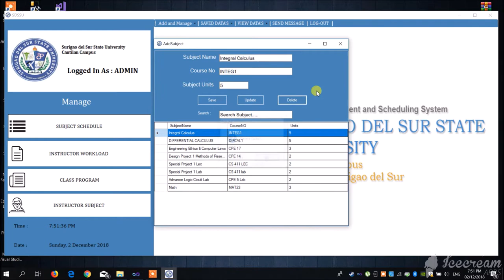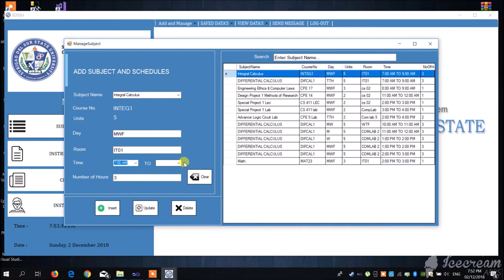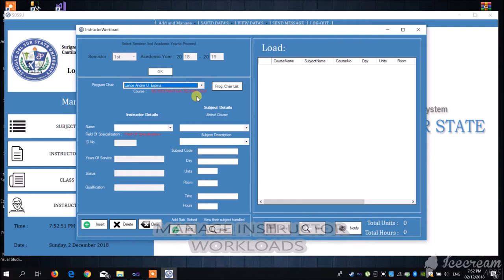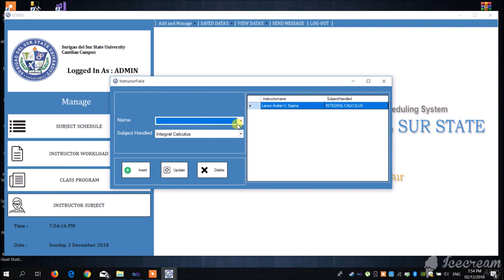C# FREE SOURCE CODE College Management and Scheduling System MS SQL Server Database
This video is called C# FREE SOURCE CODE College Management and Scheduling System MS SQL Server Database.
Purpose of this application is to help college students for their thesis and help other people.

College Management and Scheduling system
made by: Lance Andrei Espina
Programming Language used: C# with MS SQL SEVER database